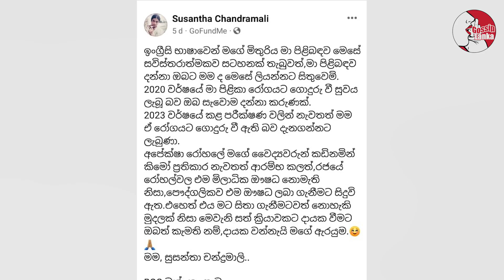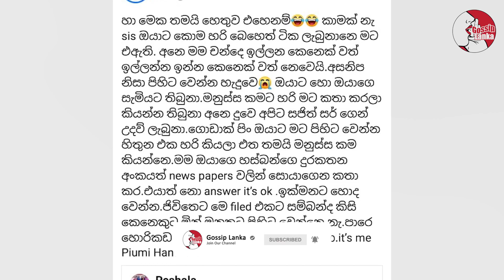සුසන්තා පියුමිගේ පැටිකිරිය දිගහරියි|මගේ පිලිකාවෙන් ඔයා ජනප්‍රිය වෙන්න එපා |Susantha Chandramali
Abeysiri Narayana Susantha Chandramali Wanigaratne(born February 21, 1964 as සුසන්තා චන්ද්‍රමාලි)  popularly as Susantha Chandramali, is an actress in Sri Lankan cinema, theater and television.Susantha Chandramali is best known for the dramatic roles in Charulatha, Sujatha and Kande Gedara. Susantha Chandramali was born on 21 February 1964 in Mulkirigala, Hambantota.

Susantha Chandramali  is married to Kumaru Liyanage. The wedding was celebrated on 12 March 1991. The couple has one daughter, Thisuri Yuwanika Madduma Liyanage.[She is also a popular teledrama and cinema actress, who won best actress award in multiple times. Thisuri made her acting debut with her mother in Punchi Kumarige Naththala (1994) when she was just 3 years old. Then she had the chance to act in Sudath Devapriya's Udu Gang Yamaya (2001). Thisuri is married to longtime partner, Suraj Wijesinghe.[8]

In 2020, Susantha Chandramali  was diagnosed with a cancer at first stage. Susantha Chandramali  received treatments continuously to reduce the cancer growth.